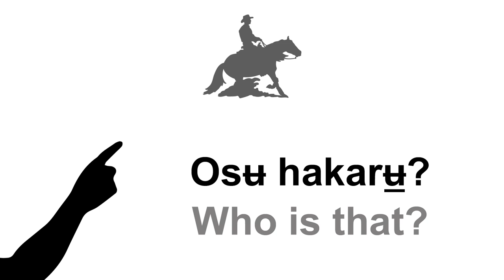Comanche Phrase of the Week: Osʉ and Otsa/...is that? and That is...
Marʉaweka! It's Friday, so it must be time for a CPOW!

Comanche Phrase of the Week

Last week we introduced Itsa... "this is..." (probably close enough to see and touch).

Have you been practicing your words of the day? Get ready and practice along with the phrase.

Osʉ "...is that?" (NOT close enough to touch but can still see it).
Osʉ = o (pronoun) + sʉ (suffix for pronouns)
Hakarʉ "Who" (Question word)

Osʉ hakarʉ? (Who is that?)

Otsa "That is..." (NOT close enough to touch but can still see it).
Otsa = o (pronoun) + tsa (topic marker but does not mean "is")

Otsa tenapʉ. (That is a man.)
Otsa waʔipʉ. (That is a woman.)
Otsa kutsutaibo. (That is a cowboy.)
Otsa natsutaibo. (That is a doctor.)
Otsa puhataibo. (That is a preacher)

Share away!

Language Consultants: Lloyd Heminokeky, Patricia Bread, and Billie Cable-Kreger